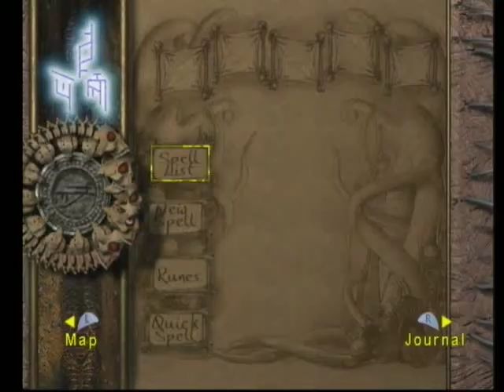Eternal Darkness - Part 7: "Heresy!" (cut)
Nobody expects the Spanish Inquisition, but people always expect Spanish Inquisition jokes. We question Brother Luther's monk cred.

Uncut commentary is also available. If you want to hear us jawing over the cutscenes, go